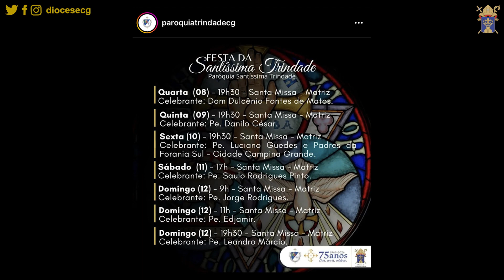A Diocese na TV | Edição 089 (11/06/2022)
A Diocese na TV é o programa da Diocese de Campina Grande exibido na Rede Ia, afiliada à TV Cultura, todos os sábados, antes da Santa Missa do Rosário, que mostra os acontecimentos desta Igreja particular, a cada semana.